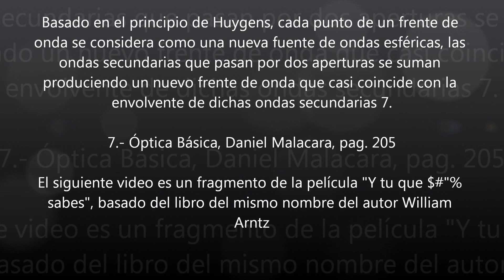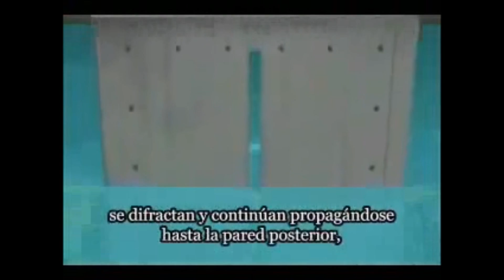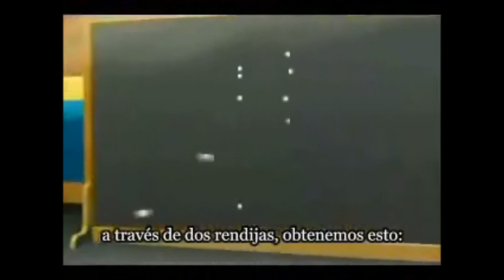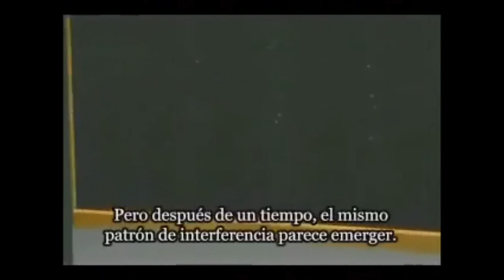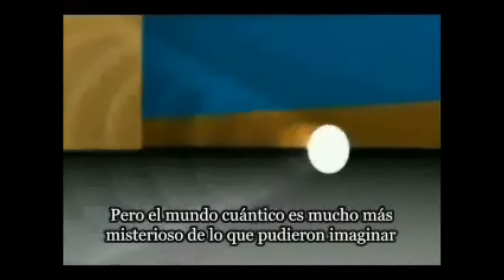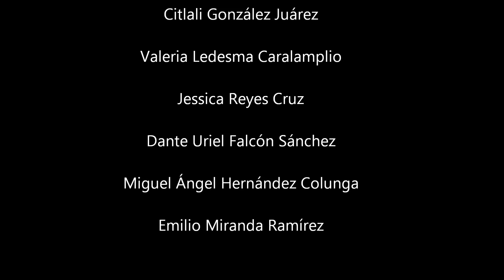Difracción.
Este video es un fragmento de la película y tu que "#$%$&/ sabes, en esta sección en partícular explica un poco sobre el fenómeno de la difracción.